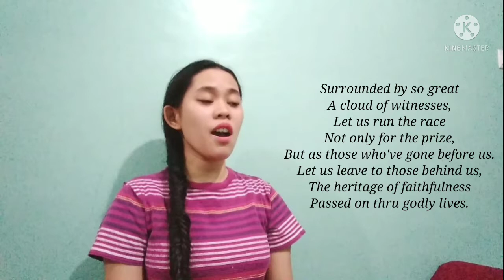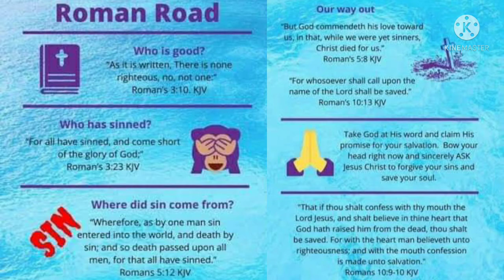Find Us Faithful - with lyrics - Female cover - Bible Baptist Christian Songs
This channel is for my fellow sisters and brothers in Christ who want to listen to Christian Songs or Hymnals with lyrics to sing along.
By supporting my YouTube channel, you get to help me implement my plans and goals to share the gospel of Jesus Christ using the revenues that I will earn in my videos.

Your fellow sister in Christ,
Maui Freya Gutierrez
Bible Baptist member of Kingspoint Bible Baptist Church, Philippines
under leadership of Pastor Manuel Pongyan

Find us faithful lyrics

We're pilgrims on the journey
Of the narrow road,
And those who've gone before us
Line the way.
Cheering on the faithful,
Encouraging the weary,
Their lives a stirring testament
To god's sustaining grace.

O may all who come behind us
Find us faithful,
May the fire of our devotion
Light their way.
May the footprints that we leave,
Lead them to believe,
And the lives we live
Inspire them to obey.
Find us faithful.

Surrounded by so great
A cloud of witnesses,
Let us run the race
Not only for the prize,
But as those who've gone before us.
Let us leave to those behind us,
The heritage of faithfulness
Passed on thru godly lives.

After all our hopes and dreams
Have come and gone,
And our children sift thru all
We've left behind,
May the clues that they discover,
And the mem'ries they uncover,
Become the light that leads them,
To the road we each must find.